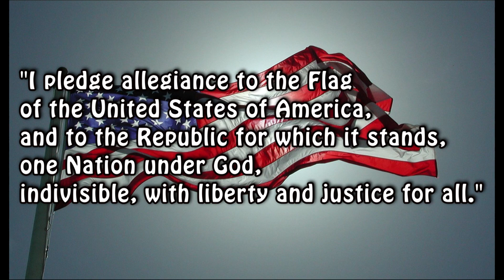Fitz News 12-19-18